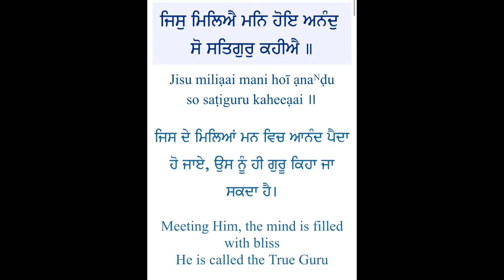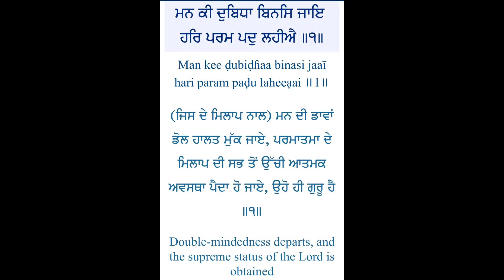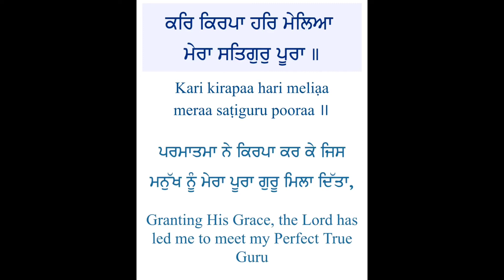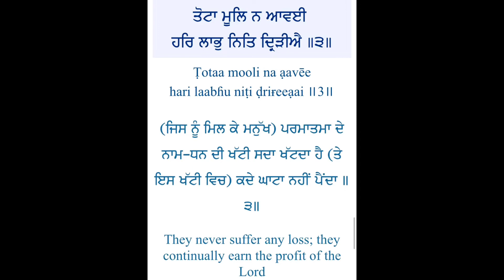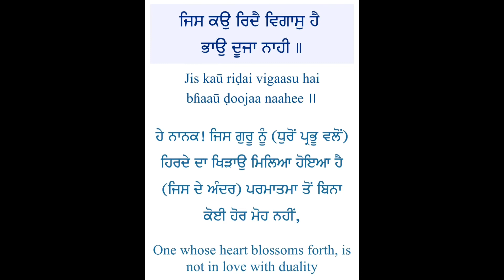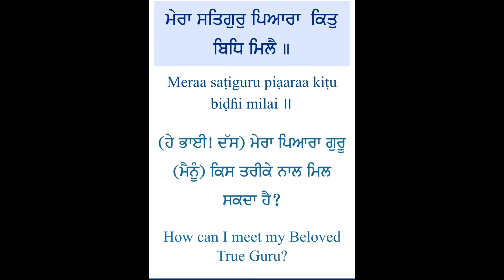Bhai Maninder Singh Ji Sri Nagar wale Mera Satgur Piaara Kid Bidh Milaai Sur Sangam Sound